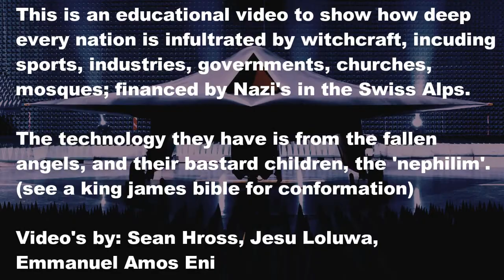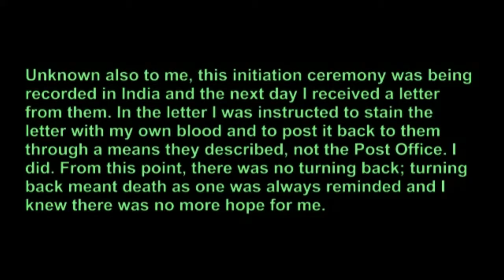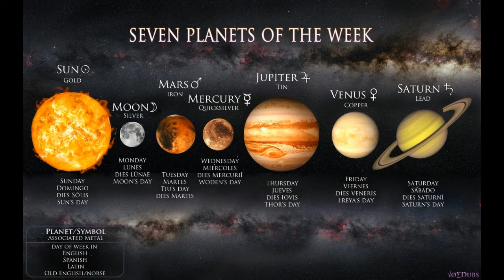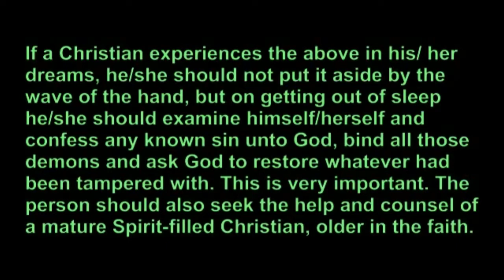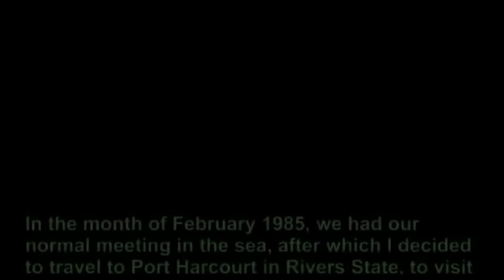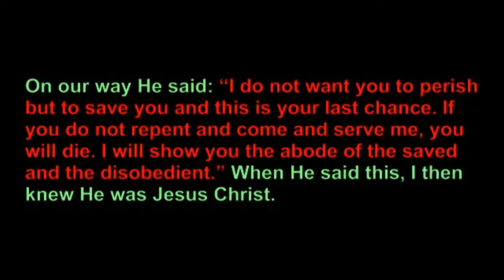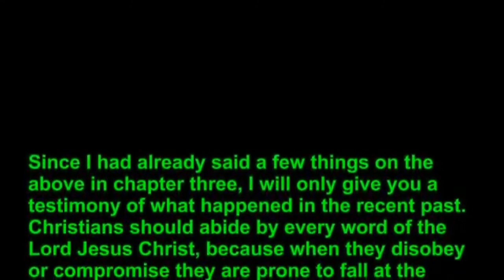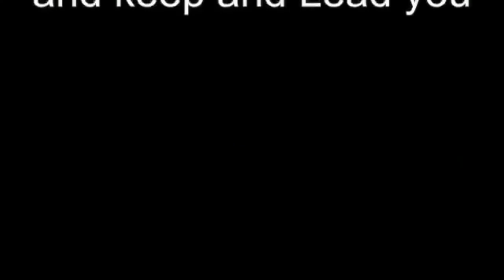The Subversive Nature of Occultism - Testimonies of Ex-Occultists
talking a look at how the nations are controlled by witchcraft
video's by: Sean Hross, Jesu Loluwa, Emmanuel Amos Eni